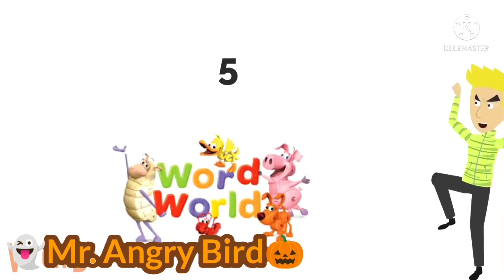M.AB Commentaries S1 Ep3: Festis Festis's Top 20 Worst Shows in his opinion